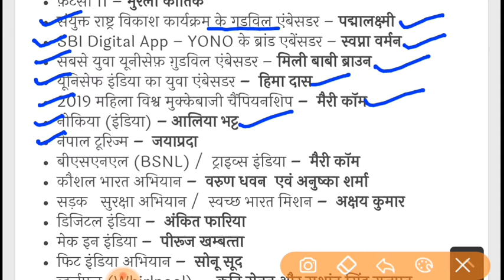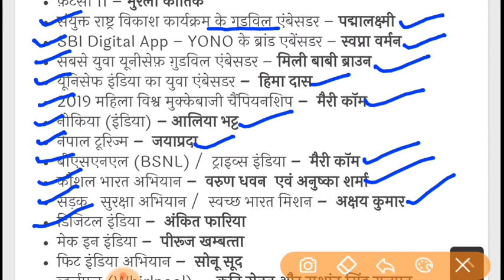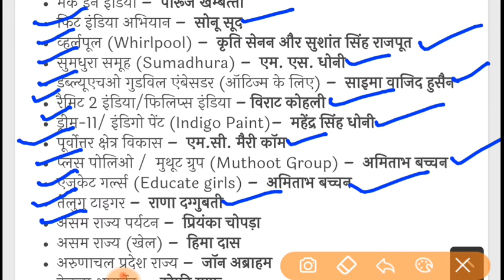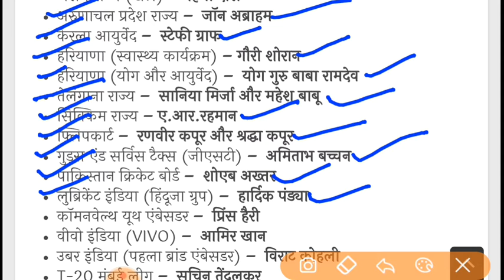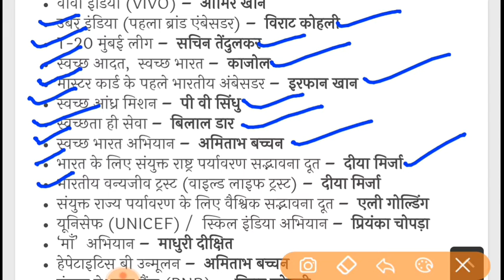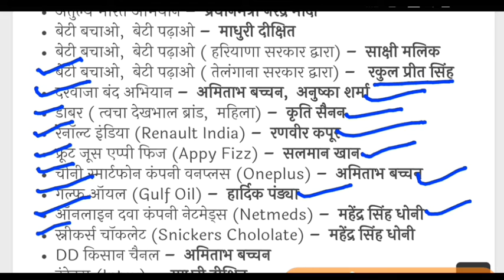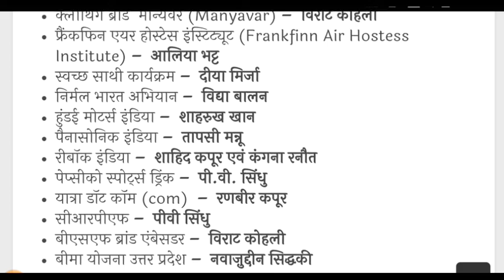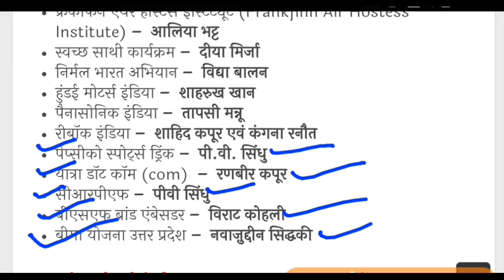प्रमुख योजना / अभियान व संस्थाओं के ब्रांड एंबेसडर की सूची 2019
Ambassador of India 2019 for All Competitive Exams like SSC, Railway, IB, Bank, UPSC, BPSC, MPSC, PCS, etc.